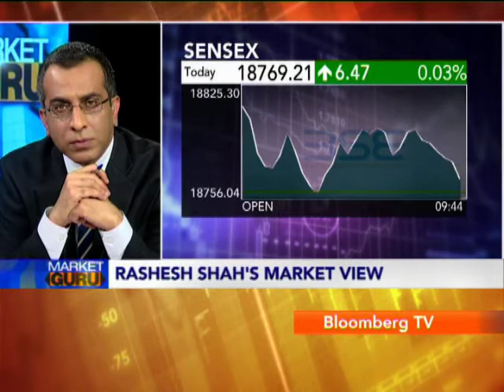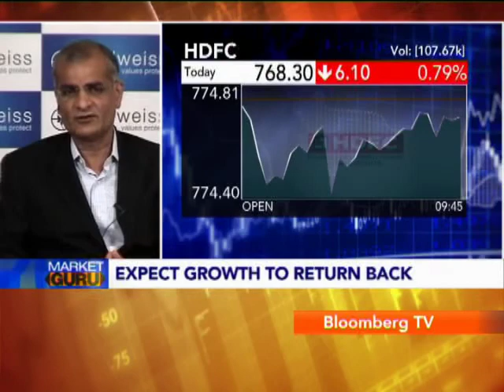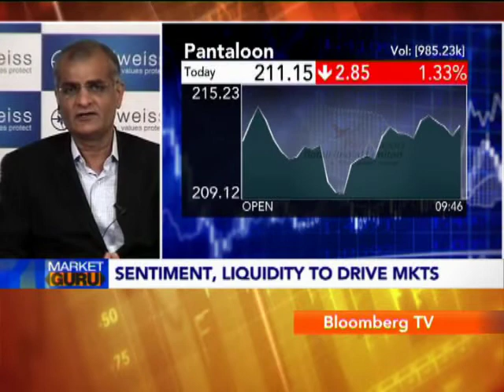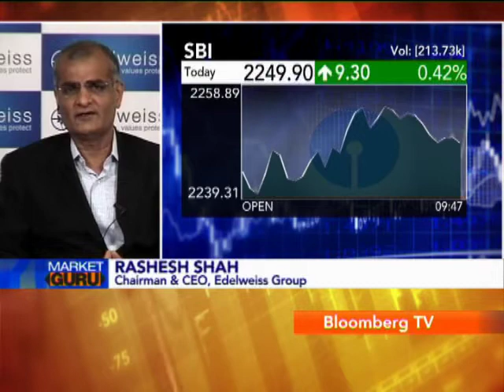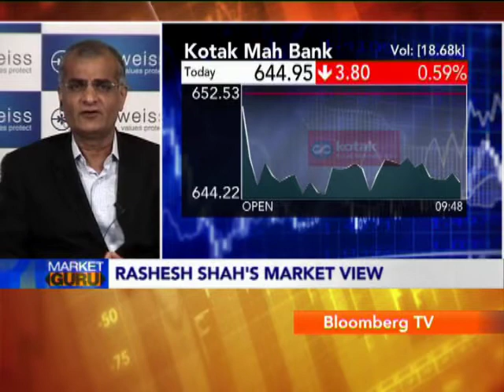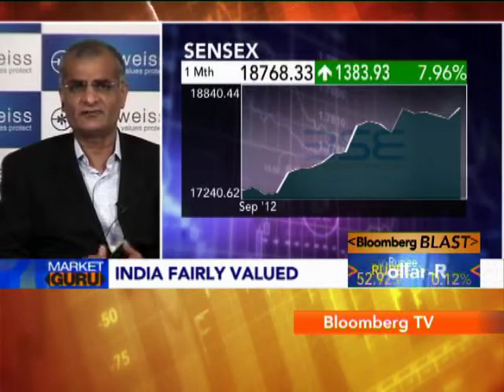Market Guru: Rashesh Shah of Edelweiss Group earnings growth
Market guru, Rashesh Shah, Chairman & CEO, Edelweiss Group on earnings growth